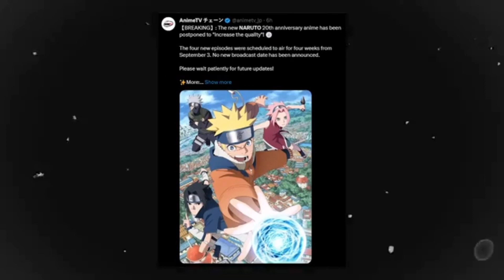Bad News For Naruto Fans! (Naruto New Episodes are not coming